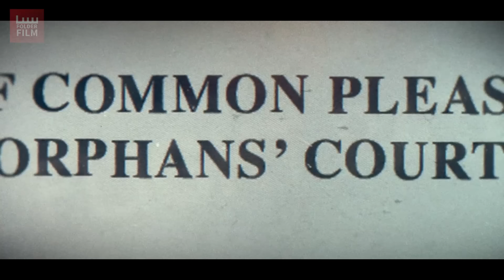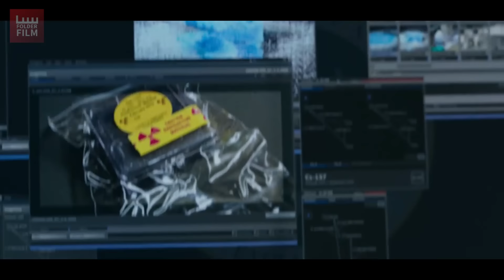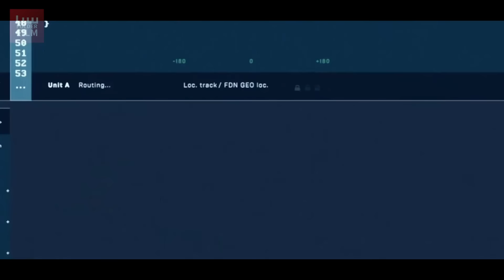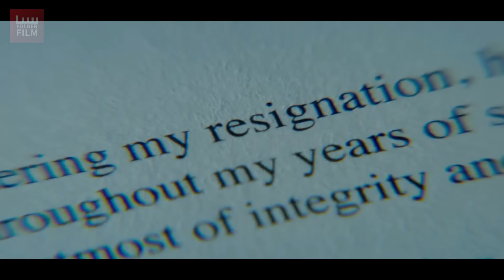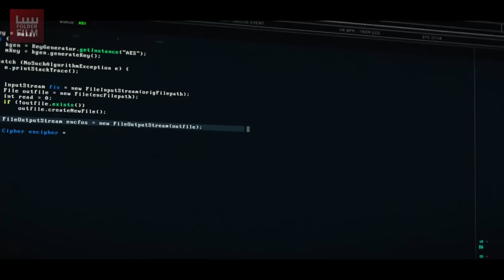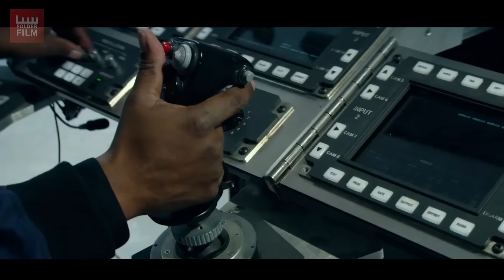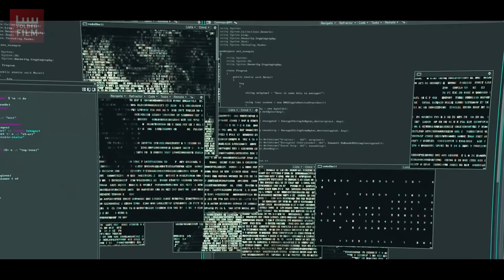Pasukan Elite Amerika Bahkan Tertipu Olehnya !! - Alur Cerita Film Mile 22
Alur Cerita Film Mile 22
alur film nya sudah mimin buat, semoga menghibur :)